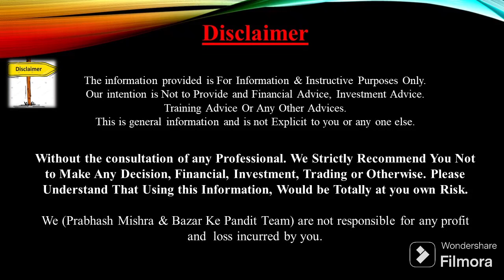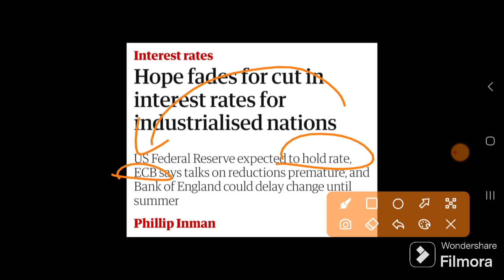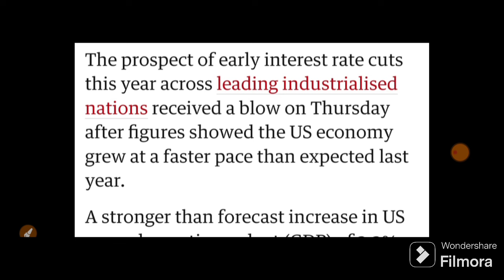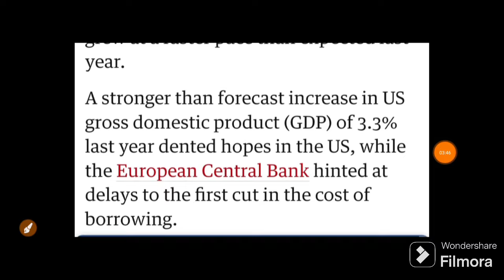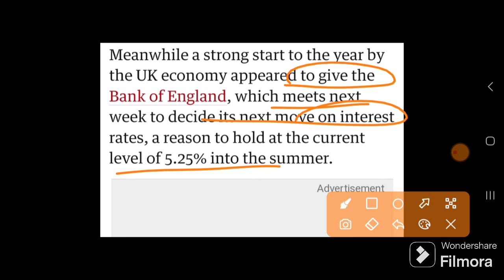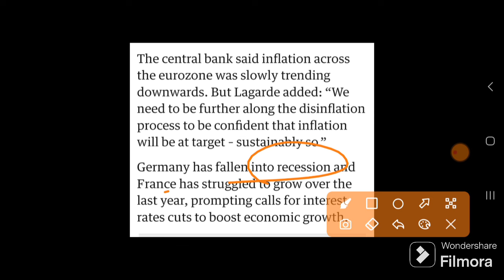कोई Rate Hike नहीं होगा अमेरिका से आई Monday बाजार पलट देगी | 29 January Nifty Bank Nifty Prediction